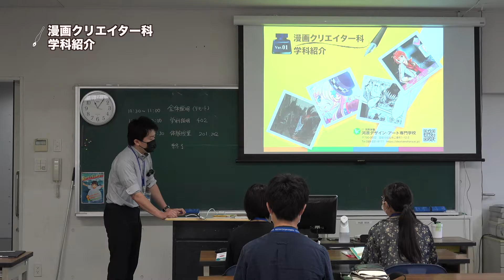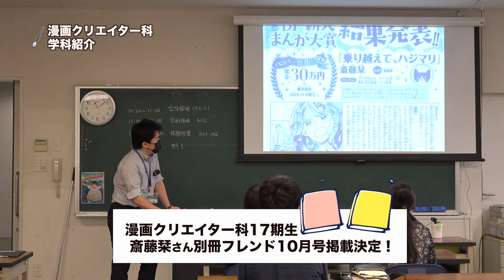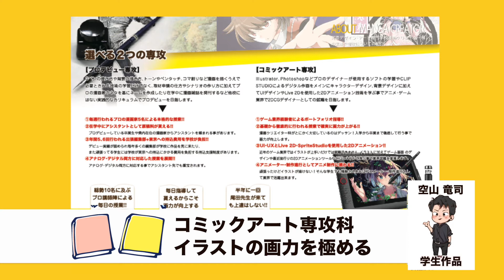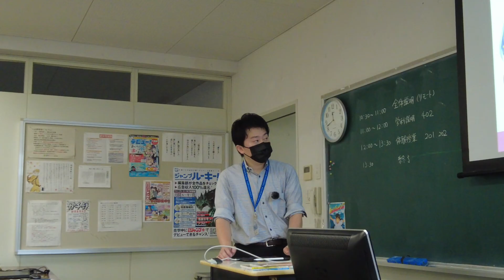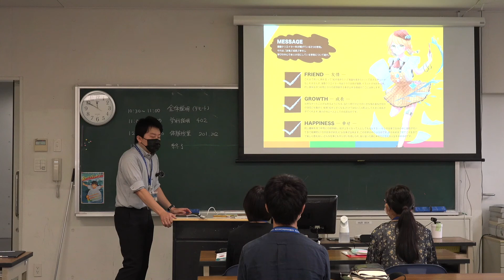【河原デザイン･アート専門学校】漫画クリエイター科学科紹介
８/21に開催されたオープンキャンパスでの漫画クリエイター科の学科紹介の様子をご覧ください😀
漫画クリエイター科の空山先生が漫画クリエイター科についてわかりやすく紹介😊
本校は、開校21年目😄 アニメ💗ゲーム・漫画・映像編集・番組制作・広告・WEBデザイン・雑貨文具キャラクタデザイン・建築・不動産・住宅分野の養成校です。県内・外に多くの卒業生を輩出し、専門分野で活躍をされています。